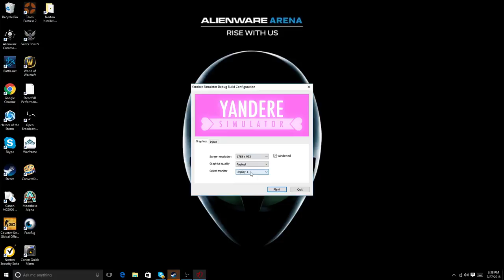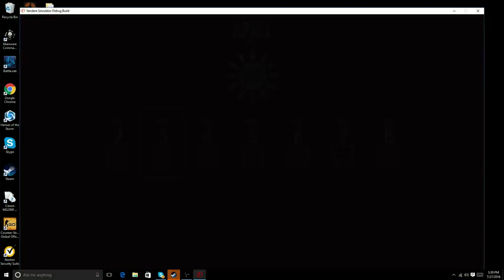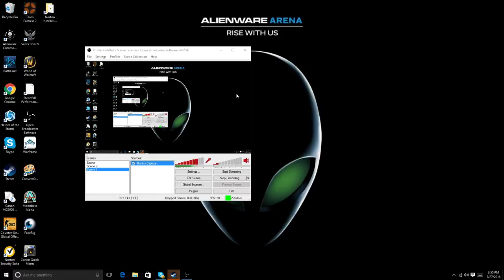yandere simulator part 1